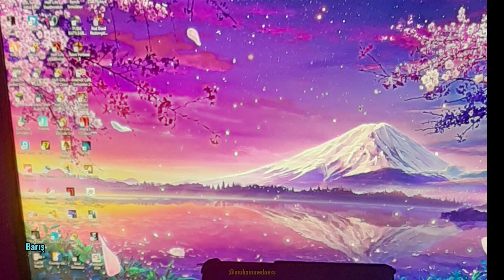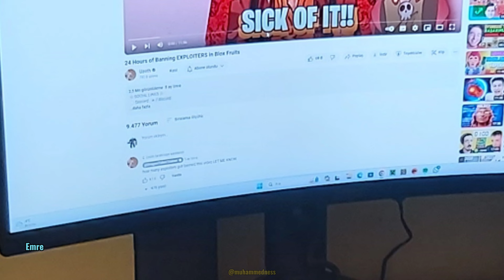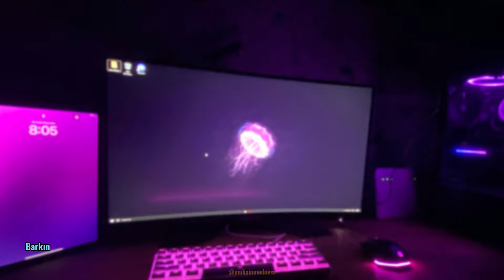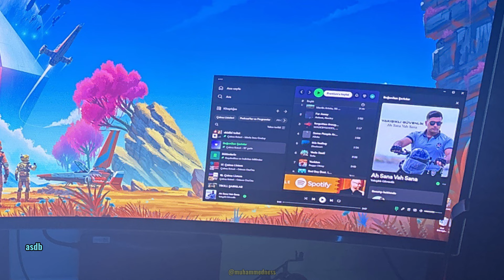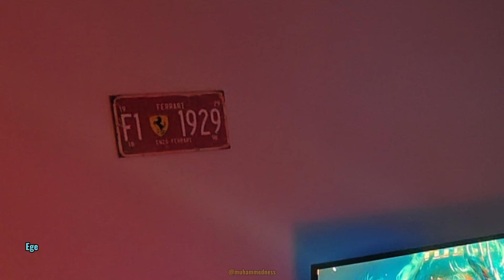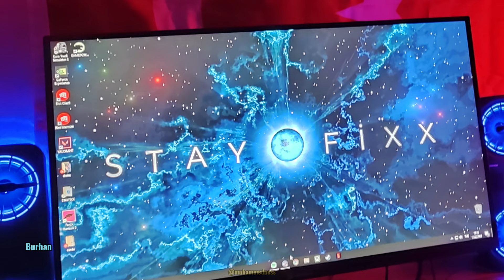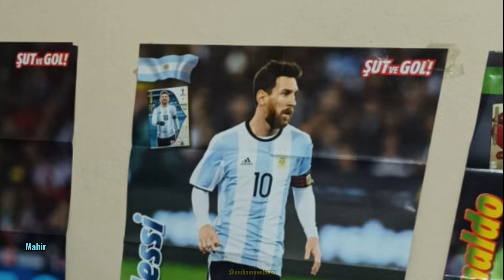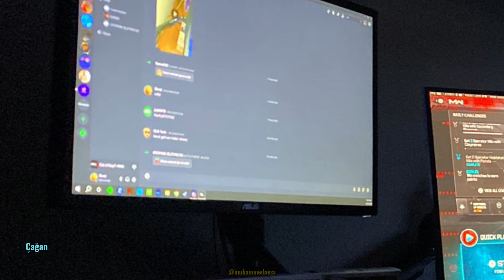SİZİN SİSTEMLERİNİZİ İNCELİYORUZ PART 8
Sizin sistemlerini İNCELİYORUM...

Linkinden yollayabilirsiniz..

Linkler..